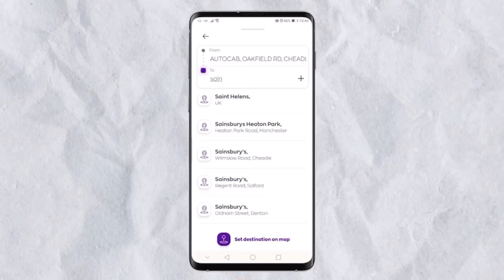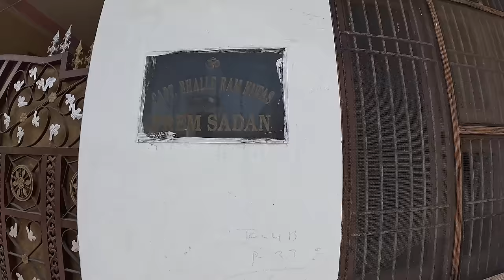FIRST Gora To Visit This Desi Indian Village!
Join me on my first day in the village of Haryana. This place is truly incredible and exactly what I wanted to see from my India trip. The sound of silence and no beeping tuktuk horns is very welcome! The village elders said they were shocked to see me and they have never had a white foreign visitor in the village before. Lets explore this desi village life!.